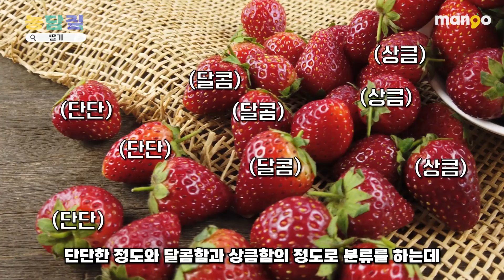딸기, 당신이 몰랐던 5가지 사실｜농담짚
많은 사람들에게 사랑받고 있는 딸기!
딸기에 대한 이야기를 말해드릴게요!